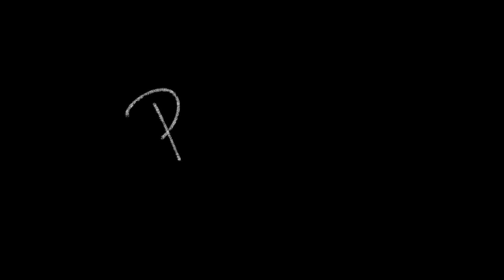Kawasaki Z900 Dhua Derhi hai!! *WTF*